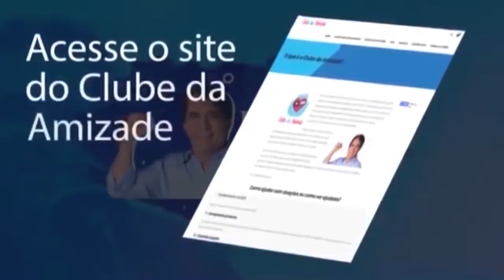Um encontro salvador | Eli Corrêa Oficial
Um encontro salvador | Eli Corrêa Oficial | É a maior audiência do rádio Brasileiro há mais de 40 anos.